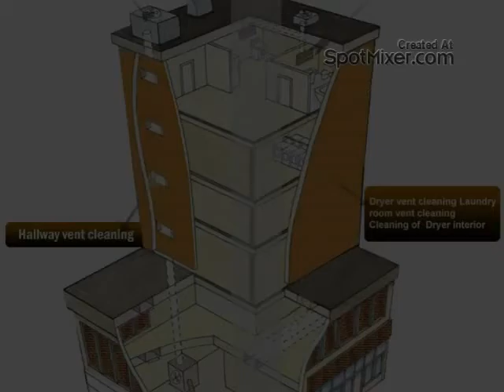Guidelines that need to be followed for furnace air filter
There are certain guidelines that need to be followed when it comes to using or replacing filters that are present in your filter. So, how ofttimes should you opt to replace you air filter? This is one question that many grouping run to worry about. Well, for starters, it is very essential to understand what type of filters you are currently using and how ofttimes you attain use of them.